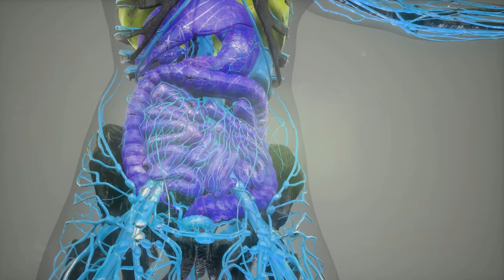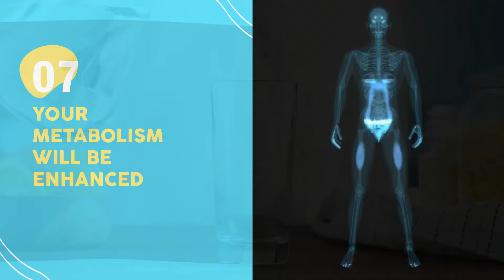This is What Happens When You Only Drink Water For 30 Days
According to, researchers at the University of California, Los Angeles, and the University of Southern California have concluded that a 30-day diet consisting exclusively of water can cut your risk of dying early by 60%.

Let’s finish 2022 healthy! 30 days without cola or orange juice and 30 days without sugar. Just pure water.

Curious what’s gonna happen to your body when you only drink water for 30 days? Find out here.

To understand this and to see more information about your overall general health, please visit us